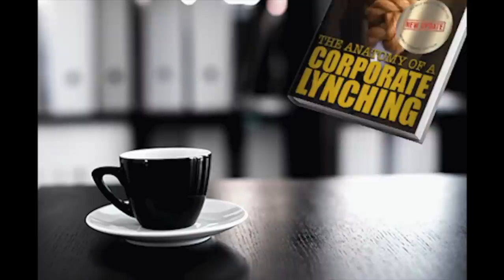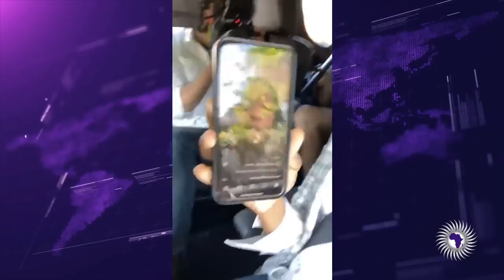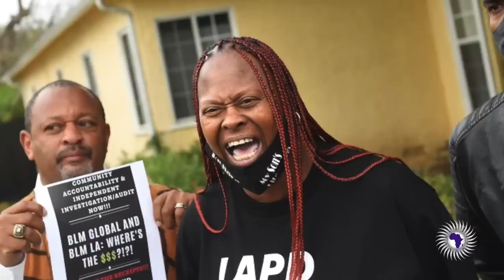Uncle Phil - Candace Owens Pulls Up To Patrice Cullors Home To Ask About $90M BLM Stole From Blk Ppl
Patrice Cullors tried to garner sympathy after Candance Owens went to her home to ask about the stolen $90M in donations to BLM.